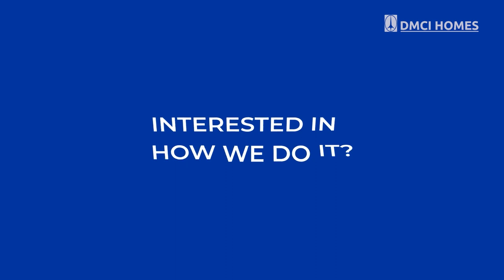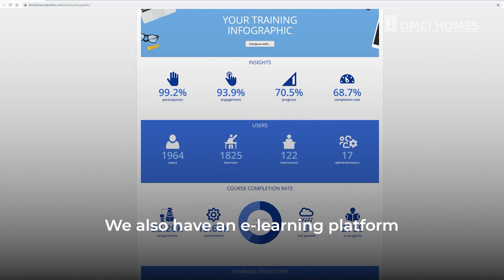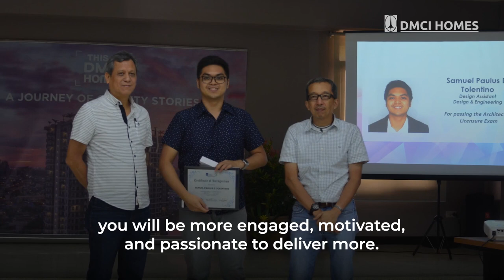HR Recruitment Video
If you are up for a challenge to shape the country's landscape, then it's time for you to join us!Be part of the first Quadruple A real estate developer, DMCI Homes.